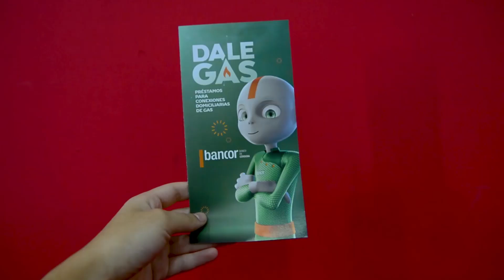DALE GAS - Capacitación Villa María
Excelente Jornada de Capacitación en VillaMaría. Gracias Municipalidad de Villa María y Martín Gill!! Al futuro lo seguimos haciendo entre todos!